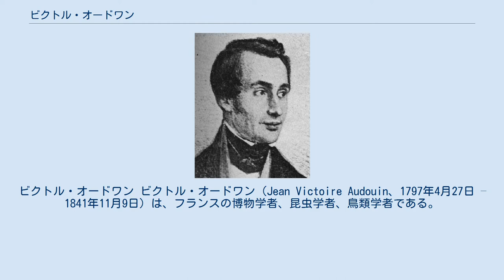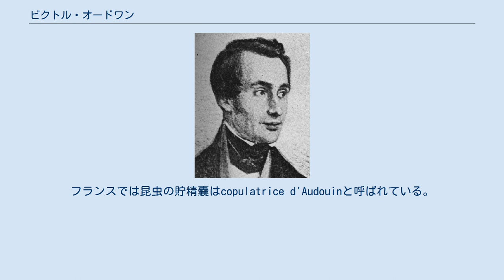ビクトル・オードワン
ビクトル・オードワン ビクトル・オードワン（Jean Victoire Audouin、1797年4月27日 – 1841年11月9日）は、フランスの博物学者、昆虫学者、鳥類学者である。
両親は法律を学ぶことを望んだが、自然科学に見せられて、医学を学び、1826年に学位を得た。
1824年にパリ自然史博物館の昆虫学の教授のピエール＝アンドレ・ラトレーユの助手として雇われた。
1833年にラトレーユの没後、自然史博物館の昆虫学の教授の地位を継いだ。
1838年にはフランス科学アカデミーの農業経済部門の会員に選ばれた。
 オードワンの業績としては1826年から1829年の間、アンリ・ミルン＝エドワール（Henri Milne-Edwards）とフランスのノルマンディーやブルターニュの海岸で海洋生物の研究を行い、1832年に『フランスの海岸の自然誌』（"Histoire naturelle du littoral de la France."）を出版した。
主著は『特定の蛾と害虫の自然史』（"l'Histoire des insectes nuisibles à la vigne et particulièrement de la Pyrale"）はオードワンの没後、ミルヌ＝エドワールとアドルフ・ブロンニャール、ジャン＝バティスト・デュマらによって完成された。
オードワンはフランス昆虫学会の創立者の1人である。
"Dictionnaire classique d'histoire naturelle"の著者の一人であり、ジュール＝セザール・サヴィニーの"de la Description de l'Égypte"の鳥類の部分を監修した。
 鳥類のアカハシカモメ（Ichthyaetus audouinii）に献名されている。
フランスでは昆虫の貯精嚢はcopulatrice d'Audouinと呼ばれている。